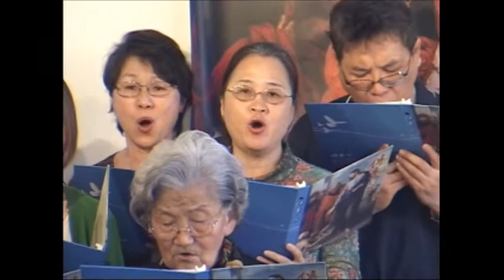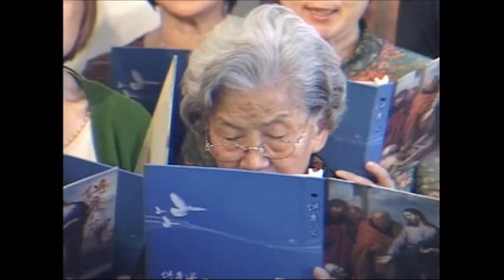傳愛之家獻詩-懇求聖靈充滿我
懇求聖靈充滿我，直到心潔如璧，
讓主光輝照遍心底，使無黑雲遮蔽。

懇求聖靈充滿我，使頑固變柔順，
教我生命光輝之道，惟主旨意是遵。

懇求聖靈充滿我，神聖權能滿溢，
燃起火熱仁愛之情，深深烙印心裏。

（副歌）
充滿我，充滿我，懇求聖靈充滿我，
求將我心洗滌潔淨，懇求聖靈充滿我。